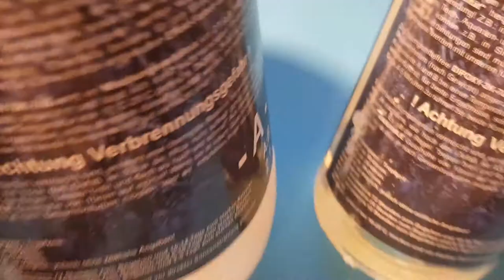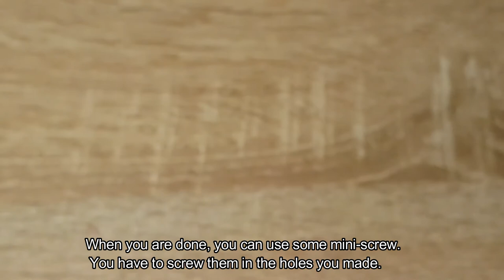DIY - LEMON GUMMIES BRACELET ? - CUTE JEWELRY TUTORIAL #3 - Watch me resin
As promised, here  are the links to find every tools that I used in the video :